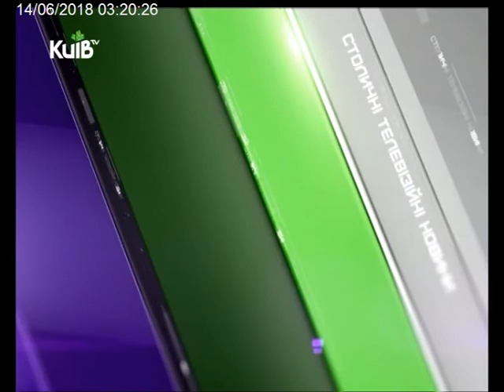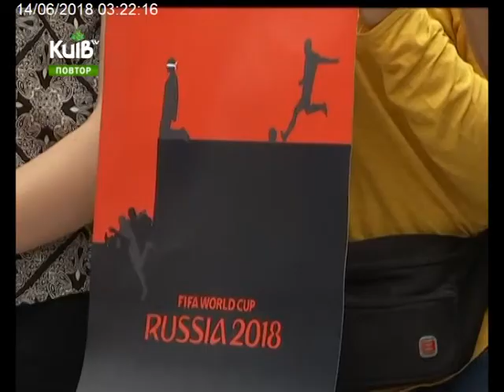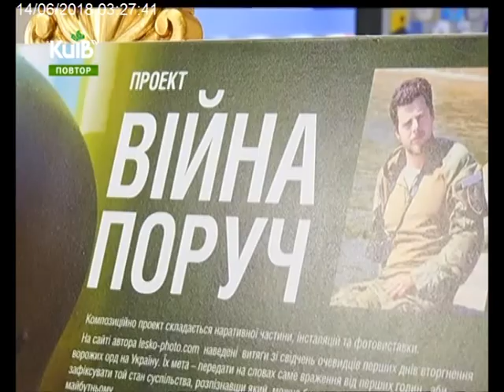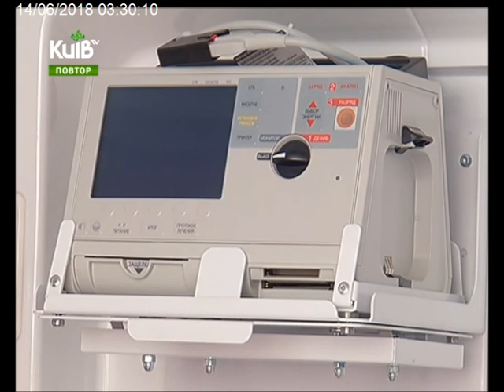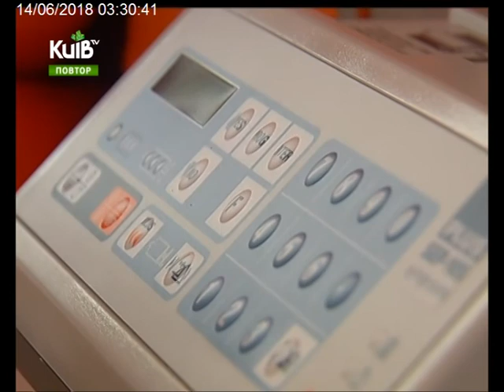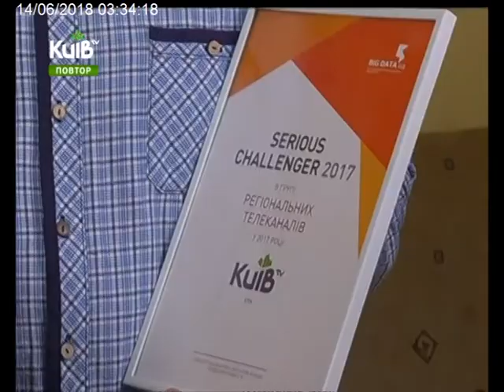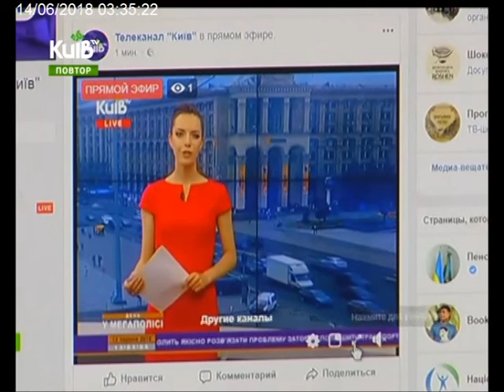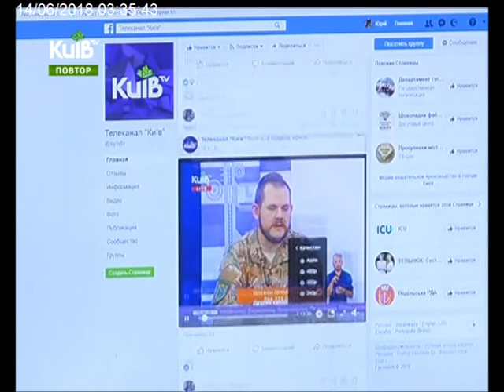13.06.18 Столичні телевізійні новини 23.00